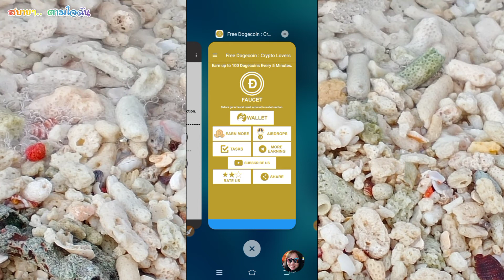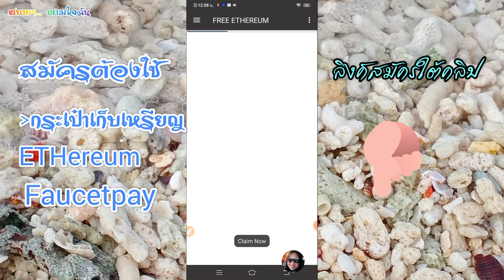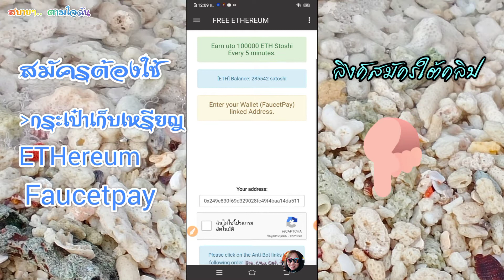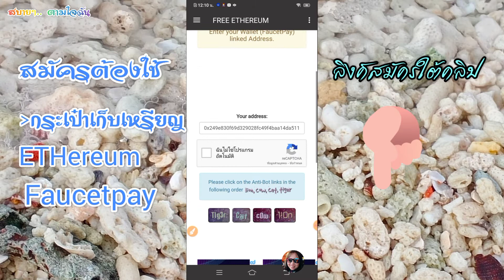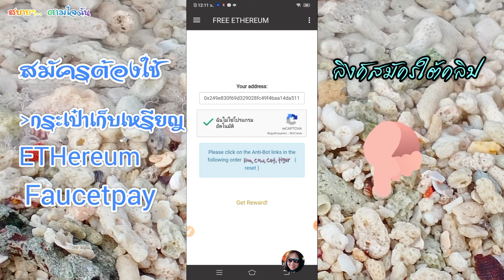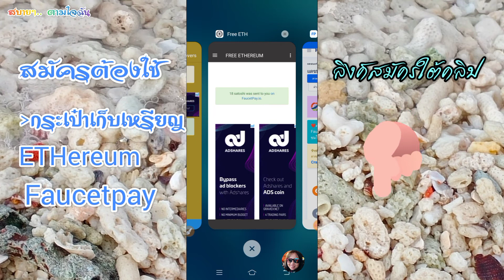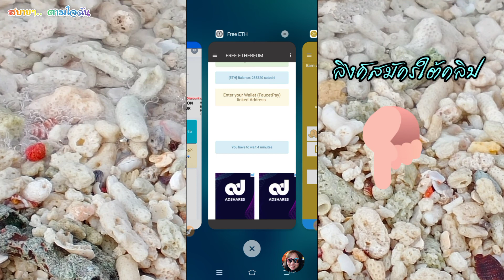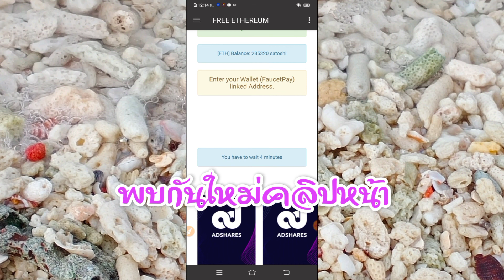ฟรี!! เก็บรวบรวมเหรียญ ETHereum เคลมทุก 5 นาที เข้ากระเป๋าทันที แบบสบายๆ.. ตามใจฉัน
ETHereum เหรียญดิจิตอล ที่ได้รับความนิยมระดับแนวหน้าใกล้เคียงกับเหรียญ BTC  รีบเก็บรวบรวมไว้เรื่อยๆ ไม่นานมันก็เป็นรายได้ มากน้อยขึ้นอยู่กับความขยัน แต่ว่าเว็บฟรีเหล่านี้อาจอยู่ได้ไม่นาน ถ้ารวบรวมเศษเหรียญช้า อาจไม่ทันได้ถอนเป็นเงิน เล่นของฟรีก็ต้องทำใจไว้บ้าง เว็บหรือแอพอาจปิดตัวเมื่อใดก็ได้